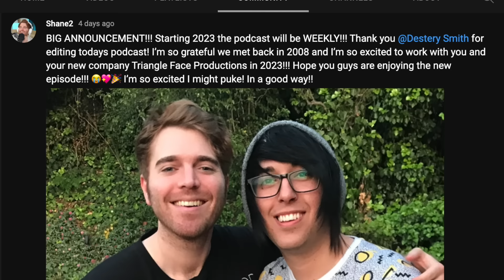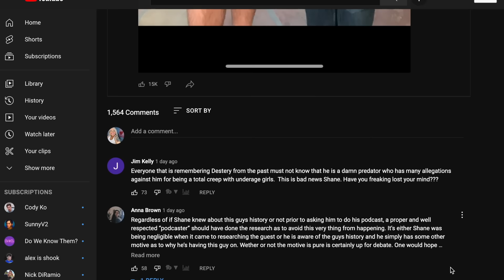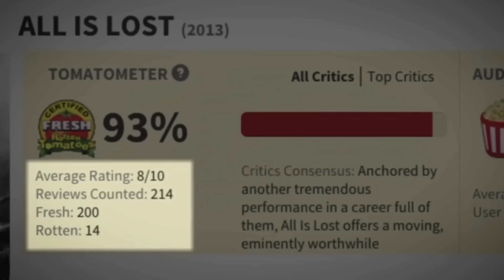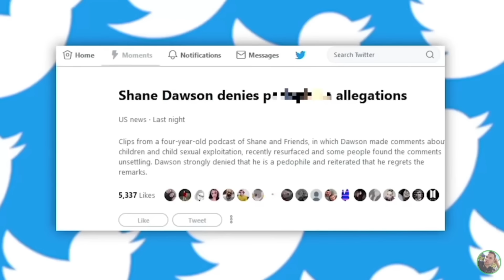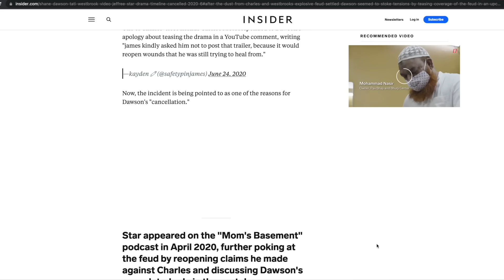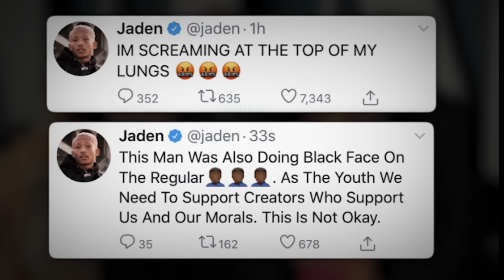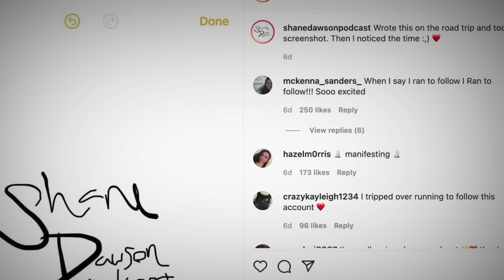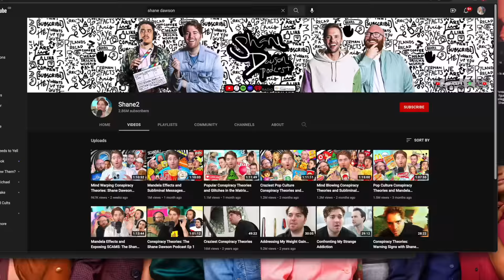The Cult of Shane Dawson | YouTube’s Biggest Fraud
Second WARNING: Shane Dawson content - including but not limited to racism, sexism, creepy kids and animal stuff and more. Shane Dawson spent his first 15 years on YouTube crafting and curating his perfect character and mask. Shane Dawson made millions off pushing racist & sexist content, that he also hurt animals and children in. Shane was finally held accountable in June 2020 and then he disappeared for a year. Dawson was warned several times, but he kept his problematic content us as he wanted to profit from the content. After his over year break, Dawson returned to YouTube and showed immediately he has learnt nothing. So in today's video we are going to go over EVERYTHING about Shane Dawson, his friends Trisha Paytas, Andrew Siwicki, Garrett Watts (spooky boys), Destery Smith (lots more about this predator later), Bobby Burns, and also Dawson's fiancee Ryland Adams.This video will take you through the entire timeline, from Dawson's pre YouTube life, to his universal praise and millions, to his ruining it all, his cancellation, return and current controversy where people are once again trying to cancel him. Plenty of clips and other sources that helped me, I have linked all the videos in the comments, I strongly suggest you check them out, all excellent videos.

✔ M Y   M A I N   C H A N N E L  -   A S H  S I L V E R
✔ S O C I A L S  &  P A T R E O N
✔ E X P R E S S  V P N  A F F I L I A T E  L I N K - D I S C O U N T  C O D E

shane dawson jeffree star shane shane dawson cancelled shane dawson podcast shane dawson documentary shane dawson dangelo destery smith allegations shane dawson ryland adams shane dawson racist shane dawson reddit commentary commentary channels video essay shane dawson jeffree star jeffree star cosmetics Why Shane Dawson Is Being Cancelled Again | The Mask of Shane Dawson ash silver coffee and cults james charles cancel culture shane dawson racism The Cult of Shane Dawson | YouTube’s Biggest Fraud ash silver